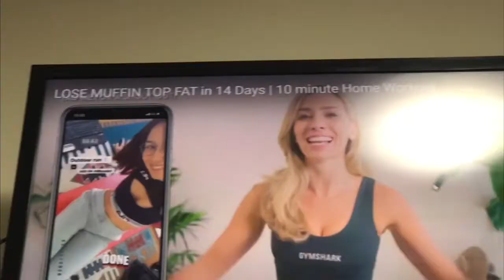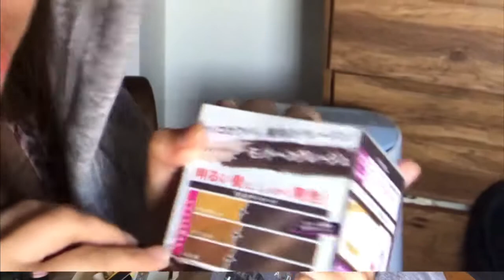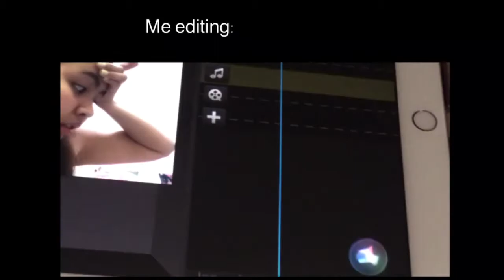FORCING A GLOWUP IN 96 HOURS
Okay uhm, the editing is probably kinda off coz i had a lot of trouble w exporting it. it made me irascible and in distraught ☹️. Turns out i ran out of storage and it wont export until i delete some stuff. Anyways,,, hope u liked this super late vid.

I also prolly js post the same type of video every time but whatever.
I’ll be wishing u well in ur upcoming exams,,, hope u pray for mine too.
 Oh and alsooo,,
Please do have a vvvvvvv fun winter breAk and a HAPPY NEW YEAR ( saying in advance coz i might fail to upload again till next yr hehehehhe)